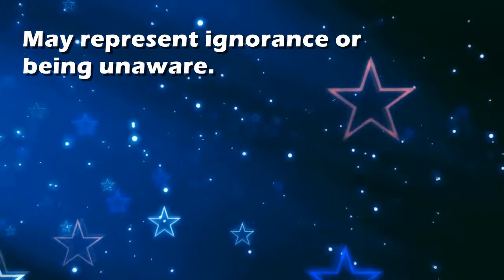Dark : Dream Interpretation and Dream Meaning by TellMeMyDream.com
Dark : Dream Interpretation and Dream Meaning by TellMeMyDream.com Best Dream Meaning Interpretations and Dream Dictionary: